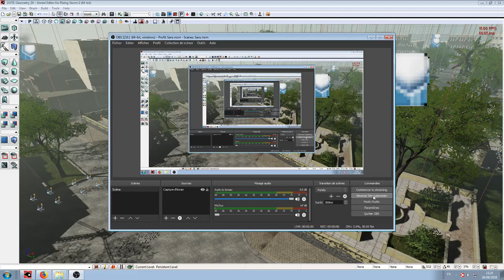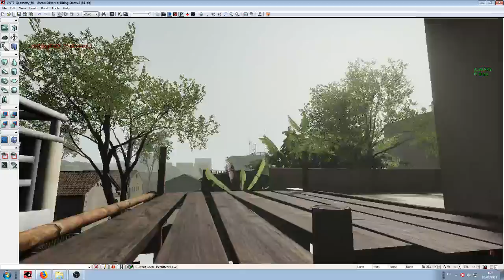VNTE Market Footage 02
WIP red orchestra rising storm vietnam